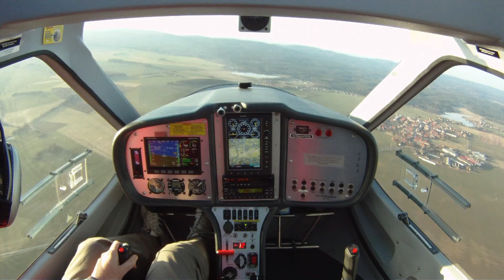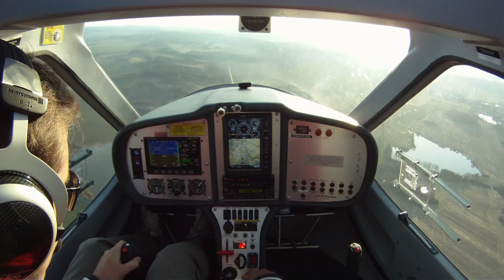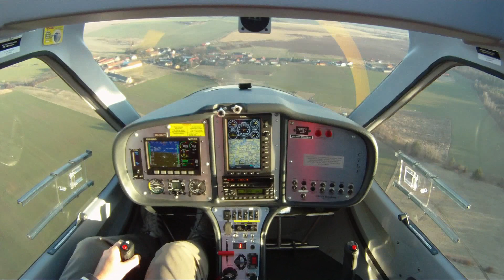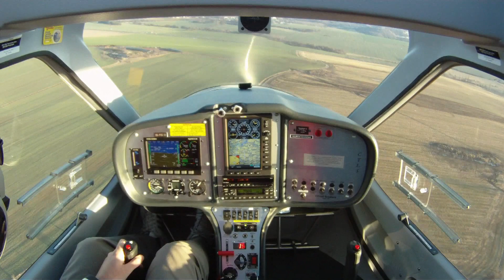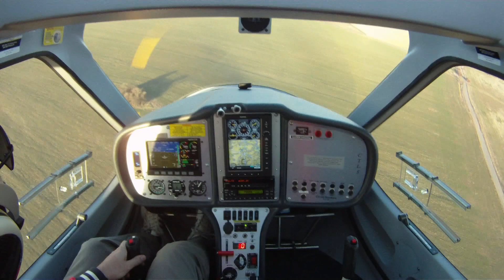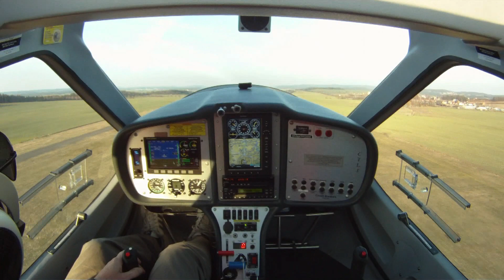My first solo flight with CTLS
Můj první solo let s CTLS nad letištěm v Příbrami LKPM